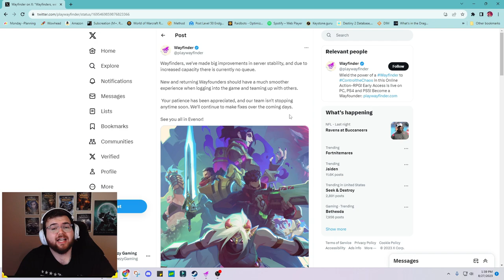You can ACTUALLY play Wayfinder now!!!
LETS GOOO! This game is worth it, keep an eye out for more videos coming soon covering Wayfinder.

📆 STREAM SCHEDULE on YouTube
- Saturday at 11 AM MST
- I’ll also stream whenever I can and post in my discord when I go live

The use of the gameplay, audio, video and images in this video and any present in the thumbnail are believed to fall under the “fair use” clause of the United States of America copyright law.